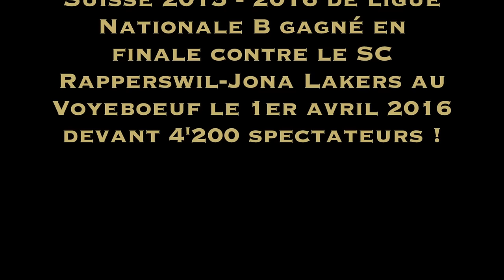HC Ajoie - Champion Suisse de LNB - Saison 2015 - 2016 - 01.04.2016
La joie des joueurs et supporters à la fin du match HC Ajoie - SC Rapperswil-Jona Lakers au Voyeboeuf devant 4'200 spectateurs en finale des Play-Off 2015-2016 de ligue Nationale B le 1er avril 2016 par Phil & Cristina

Copyright/photos-people - 2016